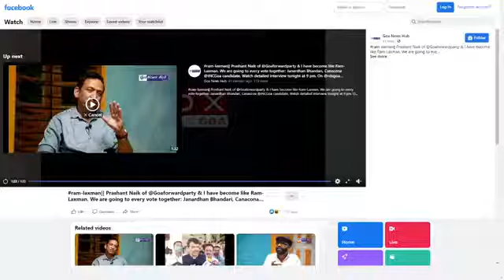Churchill & Congress' hate campaign around Little Flower Church exposed!